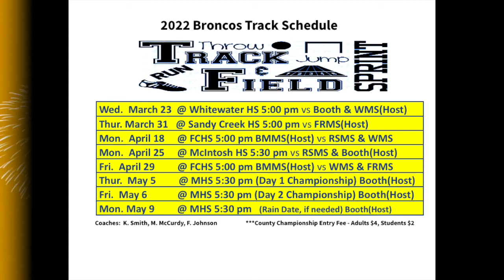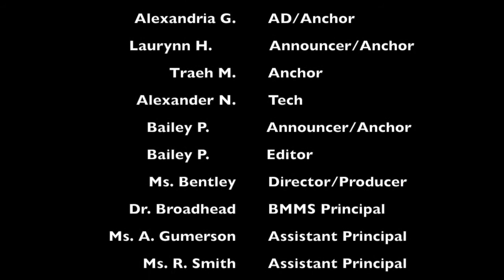BBN21-22 EP: 105